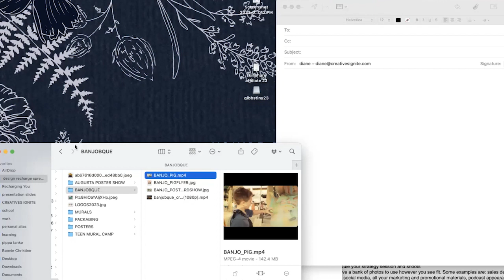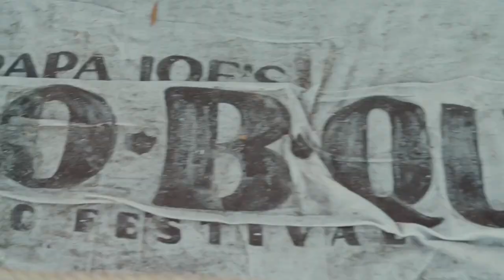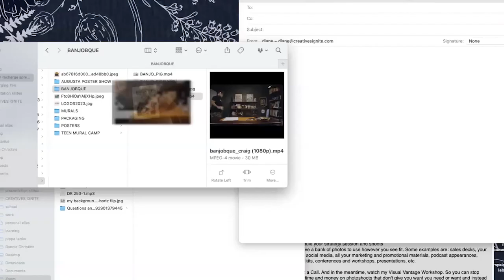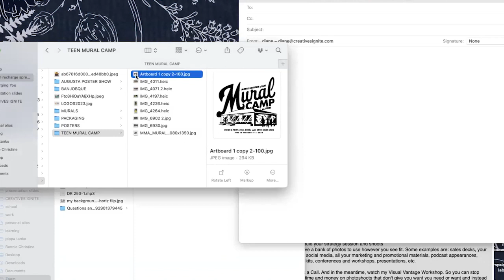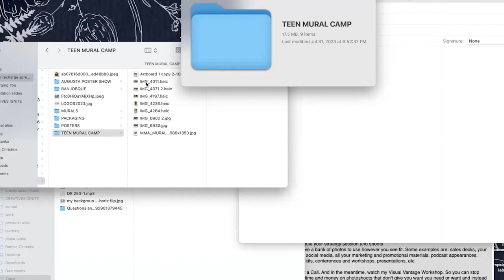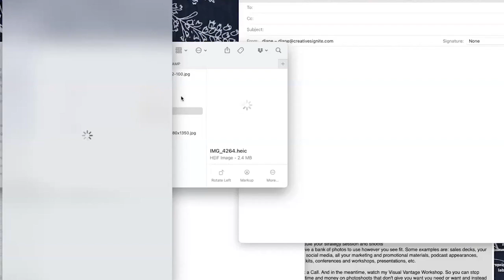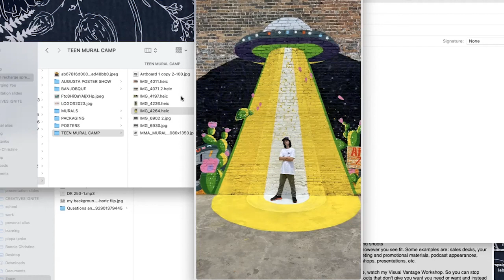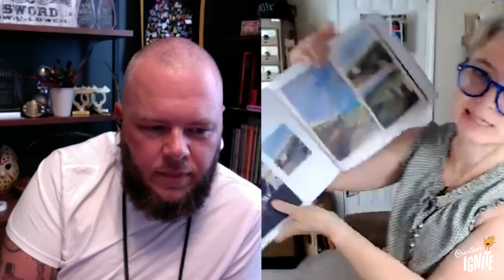Jason Craig // Where Are They Now series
Jason Craig has been someone that people can relate to. He has fun with design, is an amazing illustrator and designer but can also loosen up and not take things so serious. In this episode we will look at how and what he has been doing since going on his own. I believe he has been on his own for almost 10 years now.

If you aren't familiar with Jason's work, get ready for some eye candy. He works across multiple disciplines within our industry and does them VERY WELL, from brands and murals to posters and packaging, and so much more. He creates a graphic style, believes in giving back and giving back and giving back. Seriously inspiring.

He has done a lot of work in the time he has been on his own.  He has tried new things, working part time for one client half of his work week to then going full time on his own. He enjoys cruises and has been on many since we last spoke and your adventures have been endless. I am excited to see what he has learned and what advice he would give his younger self.

I hope you will join me for Episode 444, LIVE on Wednesday, August 2, 2023 at 11:30am PT / 2:30pm ET / 7:30pm BST / 8:30am in Hawaii

You can be part of the conversation live with us. Simply join the Creatives Ignite Family by giving me your email and get a reminder email 30 min before the show You can also add it to your calendar so you don't miss it. (Those links are in the emails). See you there, then you can type in the chat and ask questions live.

Creatives Ignite helps solopreneurs by providing workshops, coaching, and a community. Our mission is to encourage & connect creative entrepreneurs so no one ever feels alone on their entrepreneurial journey.

Creatives Ignite helps creative entrepreneurs niche down, get focused, uncover and utilize their strengths and superpowers, helping them reach their business and creative goals.

The Group Program:
At Creatives Ignite, we know that you want to be a focused, confident entrepreneur with clear direction. In order to do that, you need to get out of your head and learn from other creative entrepreneurs. The problem is you're a solopreneur with limited knowledge and experience on what your next steps need to be which makes you feel uncertain and alone.

SKILLSHARE 1 month free premium membership